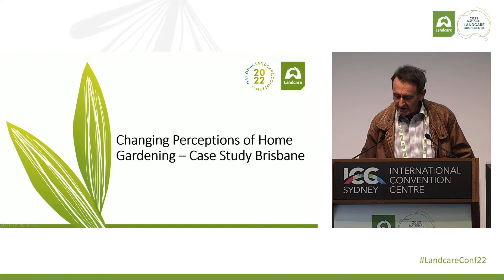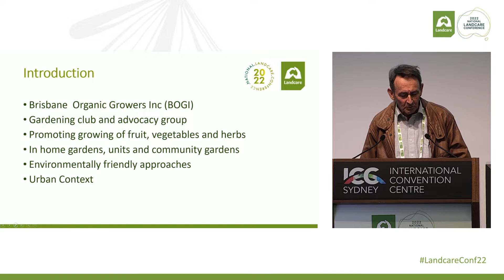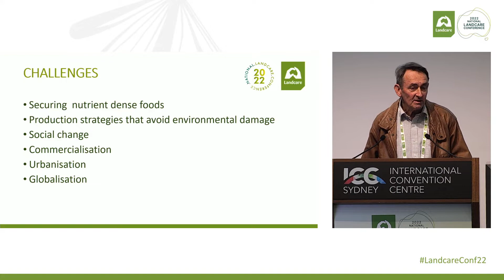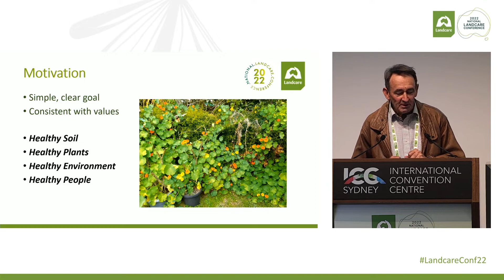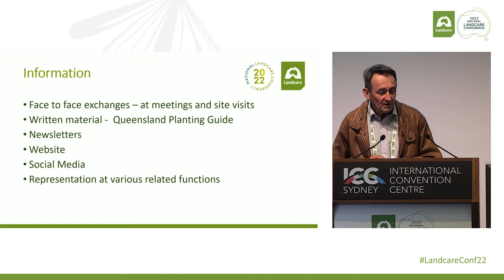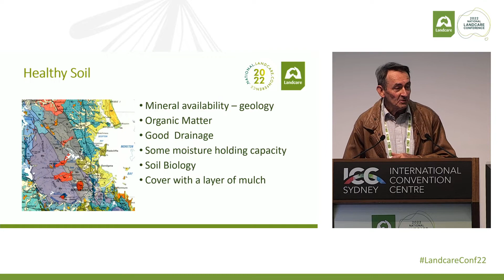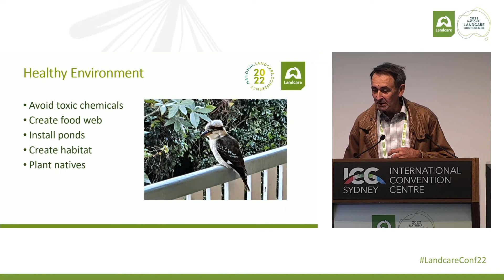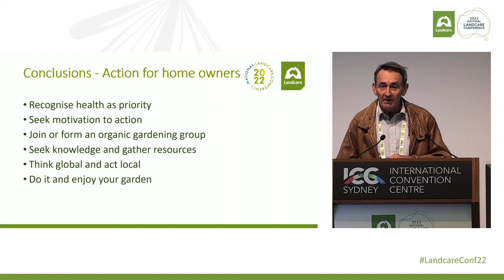Changing Perceptions of Home Gardening | 2022 National Landcare Conference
Established in 1975, the Brisbane Organic Growers Inc (BOGI) is a community gardening club and advocacy group that encourages members and the wider community to adopt environmentally friendly practices in the home garden environment.

As this presentation will explore, BOGI believes the gardening journey starts with the soil. In addition to addressing what healthy soil is, the presentation will outline strategies to improve productivity in home gardens and how organic home gardening for fruit, vegetables and herbs promotes healthy soil, healthy plants, healthy people and a healthy environment.

It will also address how BOGI goes about identifying challenges and communicating messages around the theme of healthy soil, healthy plants, healthy people, healthy environment, as well as the mechanisms it uses to adapt the conversation in the changing environment.